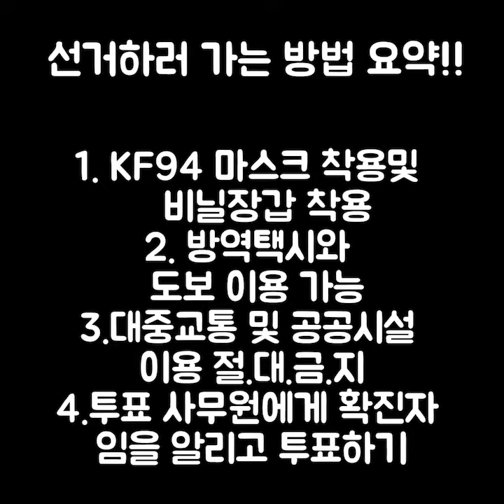61초 선거 공모전 강주은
강주은 학생의 61초 선거 공모전 영상입니다.